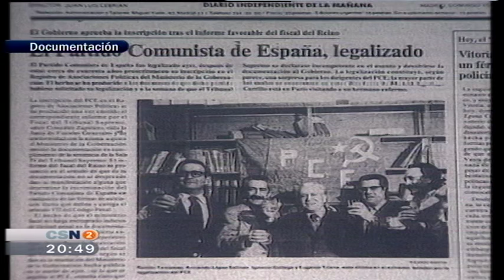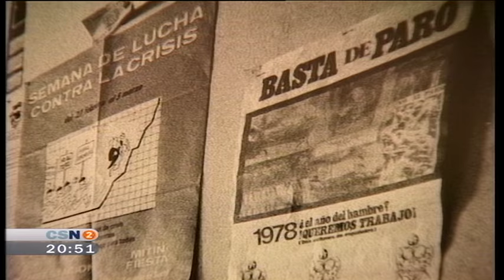El Partido Comunista de España PCE legalizado (1977)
1977: 9 de abril. Legalización del Partido Comunista de España (PCE). En 2007 se celebraba el 30 aniversario de la legalización del Partido Comunista de España (PCE). En este momento se mostraban convencidos de la vigencia de su proyecto y se habían integrado en la formación de Izquierda Unida (IU). Dos largos periodos de clandestinidad y la guerra civil en medio, marcaron su trayectoria. Los militantes que vivieron aquella fecha histórica que marcó nuestra democracia todavía se emocionan.
Interviene Valentín Corvillo (Ex Secretario de Organización PCE Huelva) recordando esta fecha (el llamado "Sábado Santo Rojo") y lo que significó. Santiago Carrillo y Adolfo Suárez hicieron posible la legalización después de unas difíciles negociaciones.
Informa Eva Villegas. Presenta Marta Paneque. [Informativo “Noticias 2”, 7 de abril de 2007, Canal Sur Televisión].

 07/04/2007
Nueve de abril

mpb